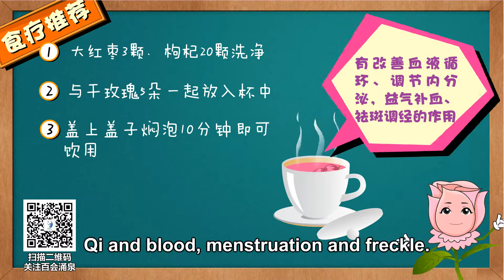第34集玫瑰花 —《厨房必备100炊》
接下來將會持續更新中醫，養生相關視頻……
請關注點贊支持！